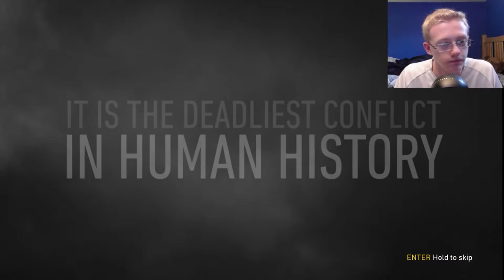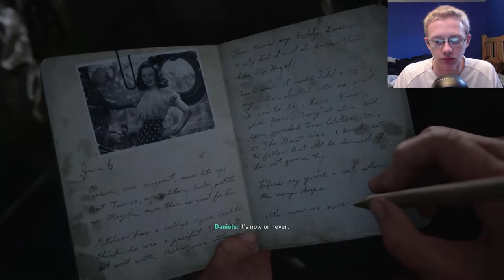Call of Duty WWII Part 1: This Is What True War Looks Like...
Hi There! Welcome to a new let's play series that I will be playing, Call of Duty WWII. In this series, I will be doing the campaign and multiplayer sometime in between.

If you are interested in this game or any other CODs, check them out or get your own PC, PS4, or XBOX ONE digital copy.